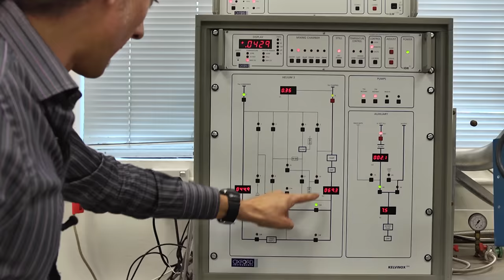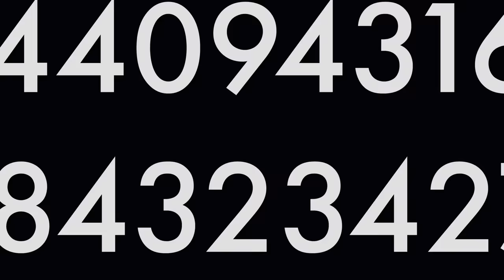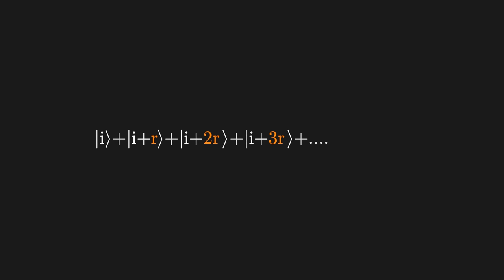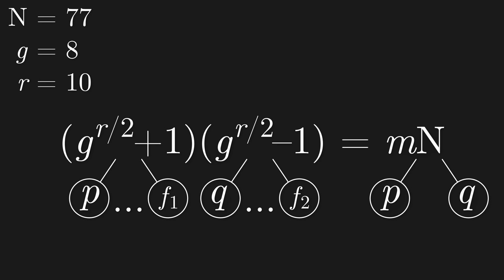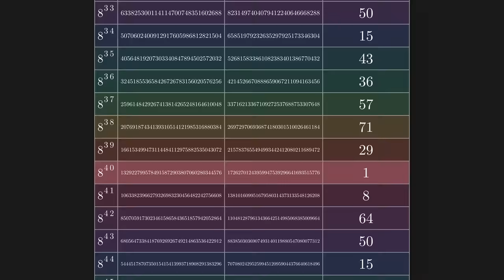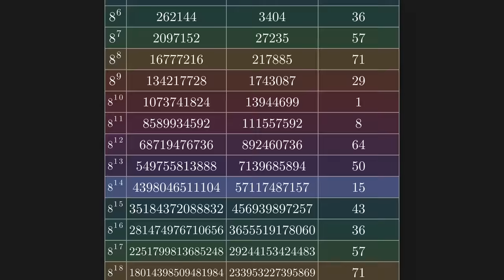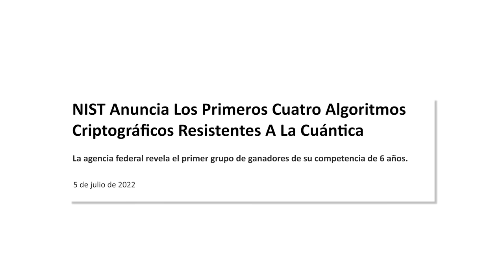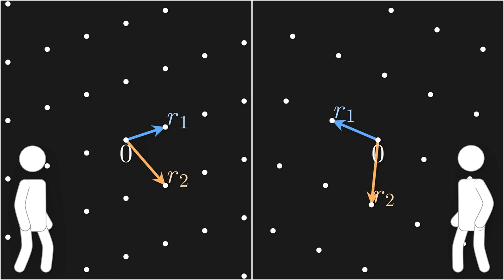Cómo el cómputo cuántico rompe el internet, desde ahora.